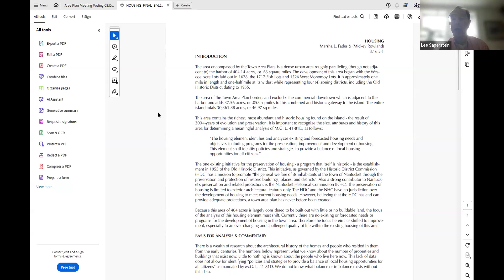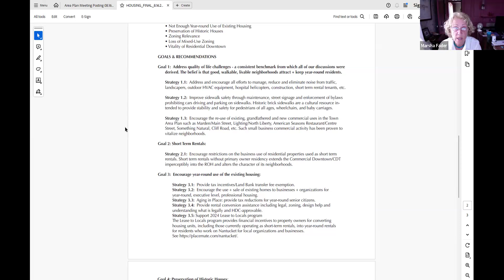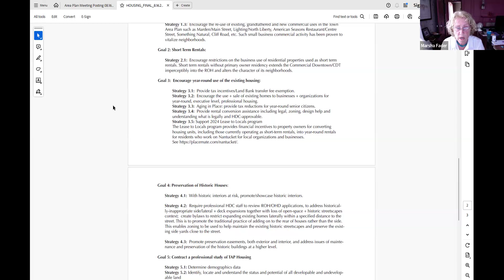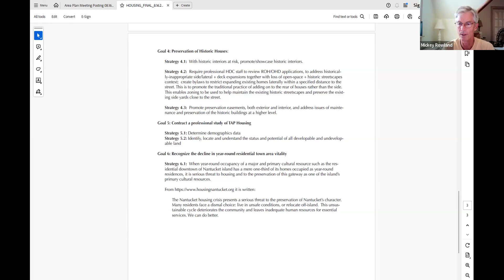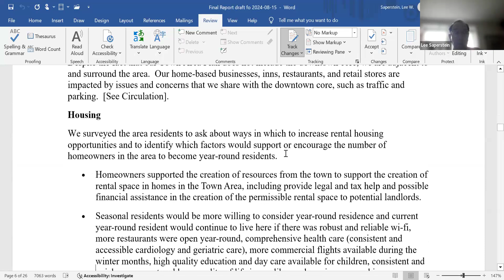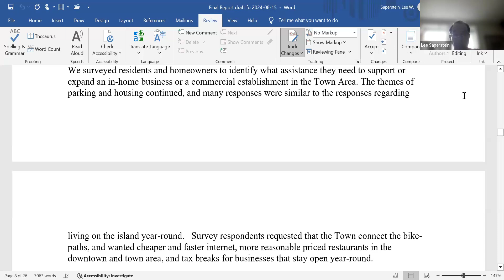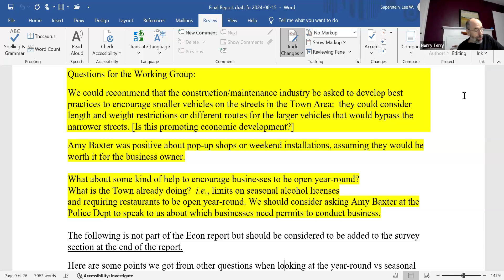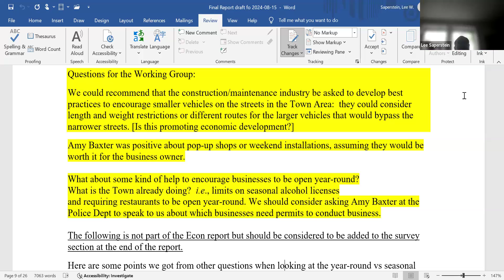Town Area Plan Workgroup-08/16/2024